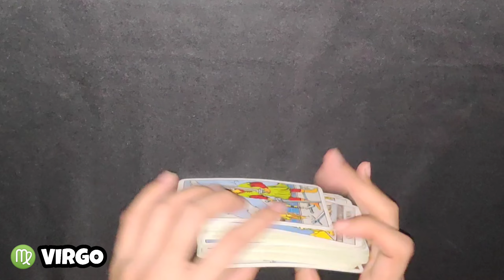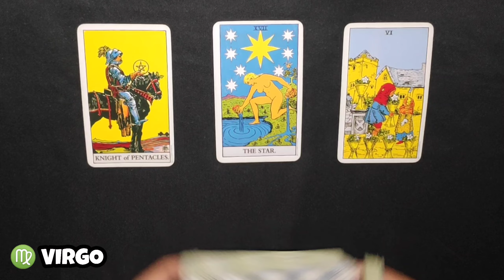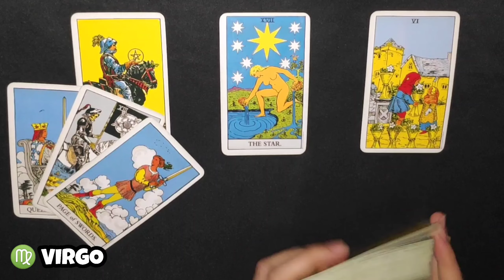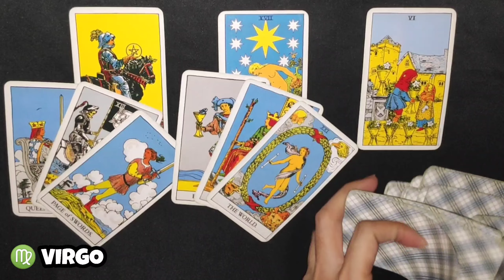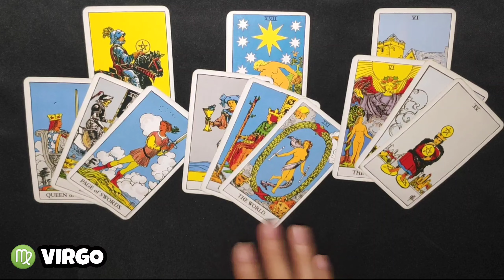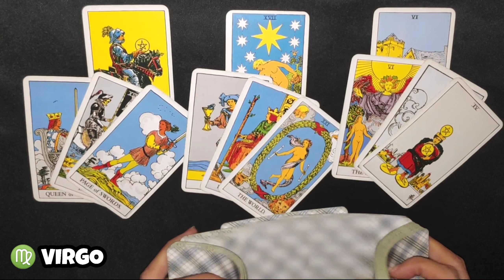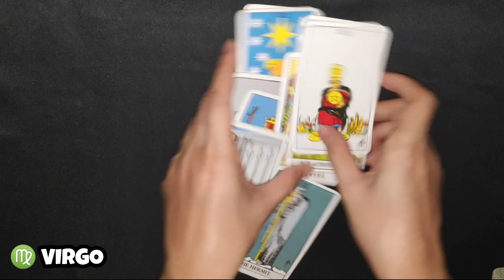VIRGO ♍ | BEFORE NOVEMBER ENDS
Hi VIRGO, you need to hear this BEFORE NOVEMBER ENDS. Just a reminder, this reading MAY or MAY NOT resonate with you so do not take it personally and just take it as a GUIDE.